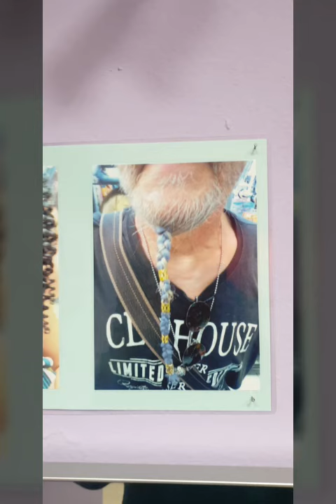Dafrob Video 29 Afroshop. Bahnhof Strasse 15, 66538 Neunkirchen Saar